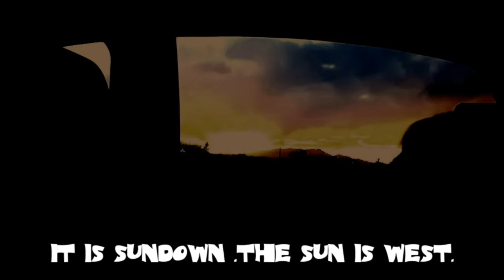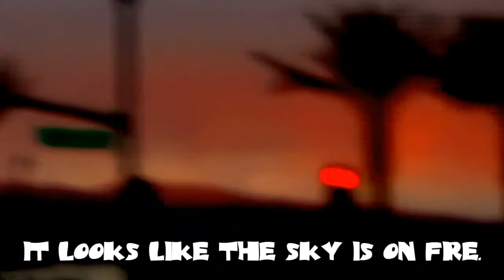Blood red reign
Wierdness